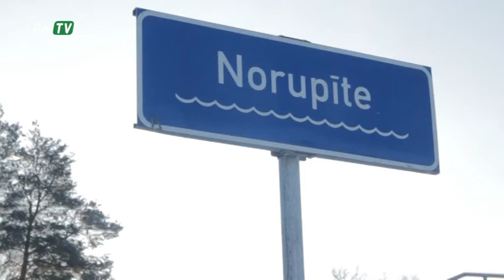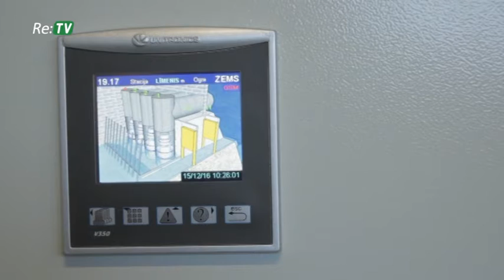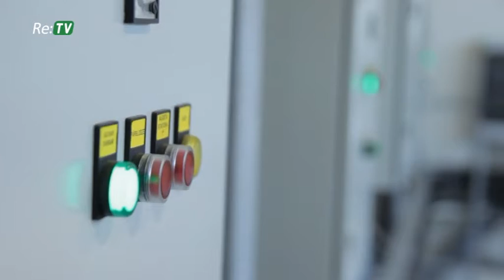Aizsargdambis darbojas ar pilnu jaudu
Lai Ogrē neatkārtotos plūdi, pašvaldība pirms gada pabeidza Norupes dambja projektu.